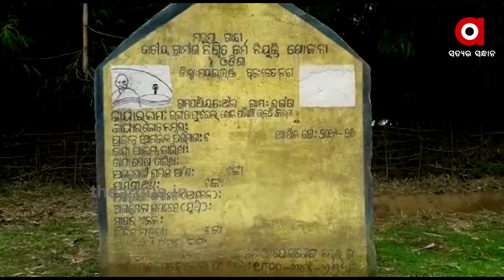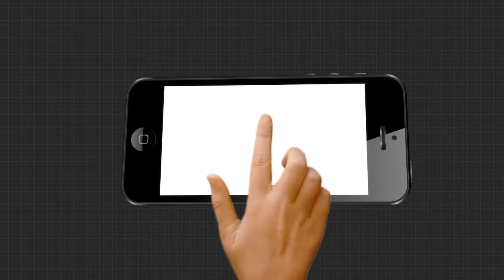ଫେଲ ମାରିଛି ରାଜ୍ୟ ସରକାରଙ୍କ 5ଟି ଓ ମୋ ସରକାର ଯୋଜନା......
ମୟୂରଭଞ୍ଜ ଜିଲ୍ଲା ବେତନଟୀ ବ୍ଲକର ଅଁଳା ପଞ୍ଚାୟତର ରଙ୍ଗଡା ଗ୍ରାମରେ ମନରେଗା ଯୋଜନାରେ ବିଭିନ୍ନ ପ୍ରକାର ଘୋଟାଲା ହେଉଥିବା ଅଭିଯୋଗ ଆସିଛି । ଅଭିଯୋଗ ମୁତାବକ ରଙ୍ଗଡା ଗ୍ରାମରେ ମନରେଗା ଯୋଜନାରେ ଡ୍ରେନ ନିର୍ମାଣ କାର୍ଯ୍ୟ ଚାଲିଥିବା ବେଳେ ଏଥିରେ ନିମ୍ନମାନର କାମ ହେଉଛି.